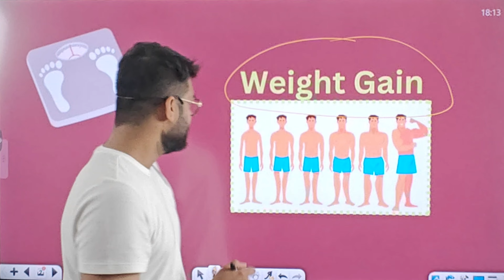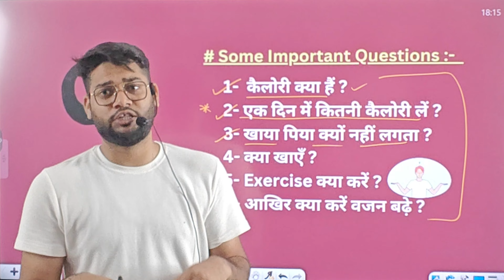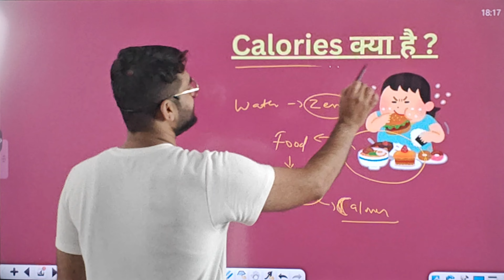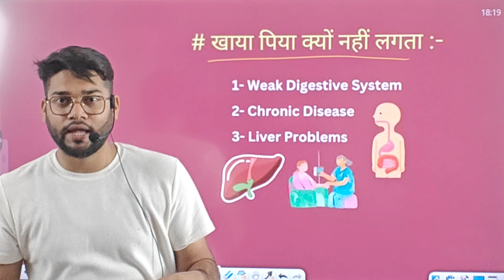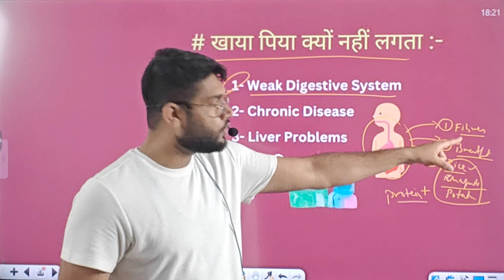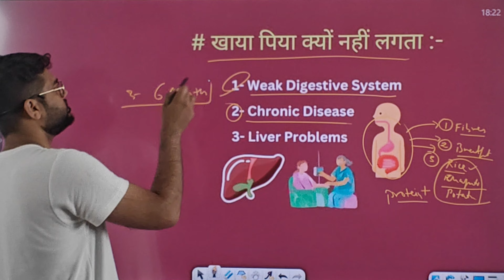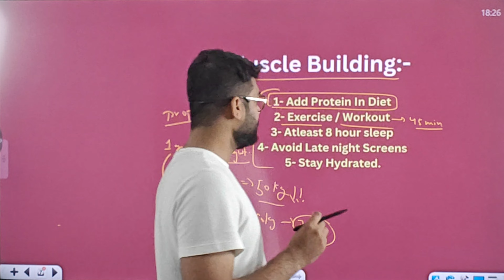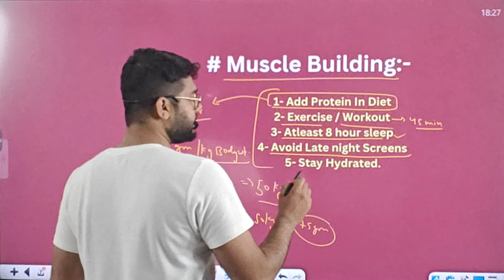Weight Gain Tips 💪 | See Results In 30 Day's !!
How to Gain Weight Fast and Naturally...
Weight Gain Tips and Diet for Better Results in one month.

KEEP Supporting ✅